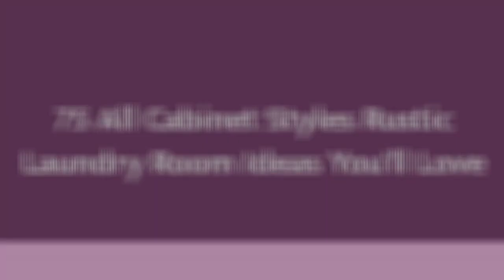75 All Cabinet Styles Rustic Laundry Room Design Ideas You'll Love ♡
Browse rustic laundry room ideas and decor inspiration. Discover designs for custom mountain style laundry rooms and closets, including cabin style utility room organization and storage solutions.

0:00:00 - Intro
0:00:12 - All Cabinet Styles Rustic Laundry Room Design Ideas You'll Love: Inspirations 1 to 25
0:03:03 - All Cabinet Styles Rustic Laundry Room Design Ideas You'll Love: Inspirations 26 to 50
0:06:07 - All Cabinet Styles Rustic Laundry Room Design Ideas You'll Love: Inspirations 51 to 75